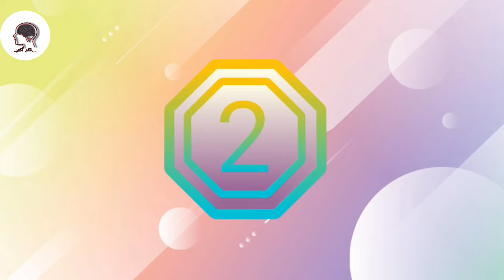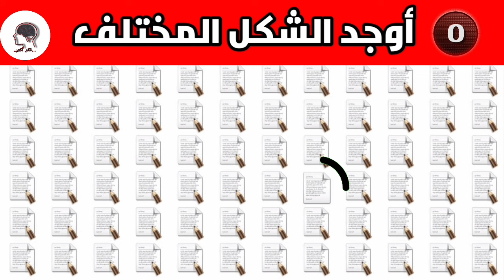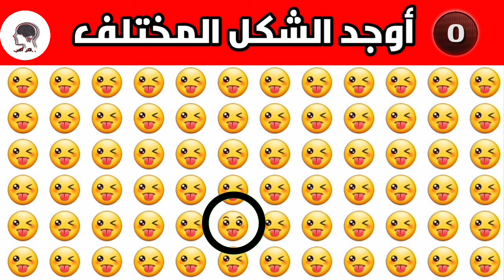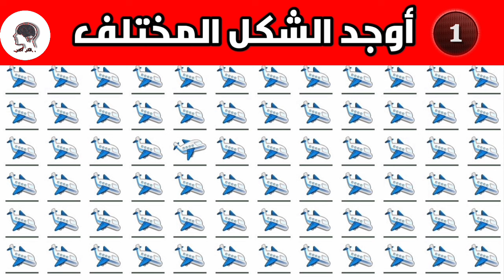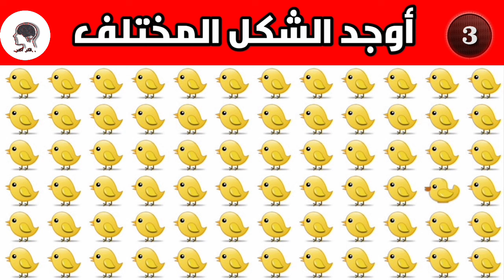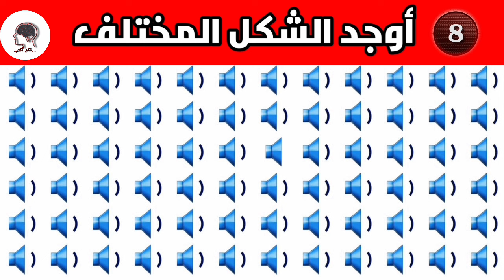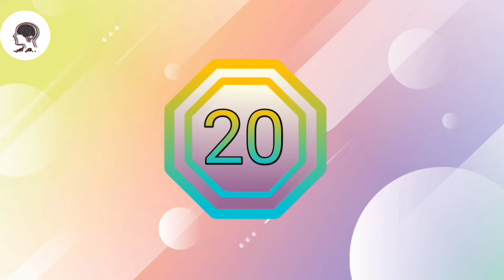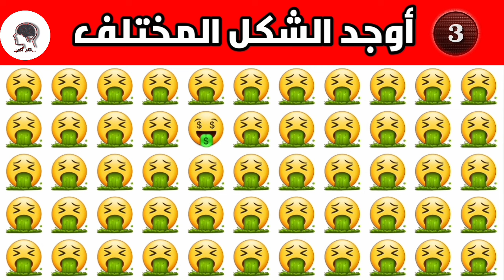أوجد الإيموجي المختلف صعب جدا للأذكياء فقط#ترند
الغاز للاذكياء !! الغاز صعبه !! اوجد الايموجي المختلف !! اوجد الشكل المختلف !!
الفيديو عباره عن الغاز جديده - الغاز للاذكياء - الغاز صعبه - الغاز - الغاز صعبه مع الحل - الغاز للاذكياء فقط - اوجد الايموجي المختلف - اوجد الشكل المختلف - شفا - امنيه -  شفا شفا - شفا شفا شفا - علم نفس.